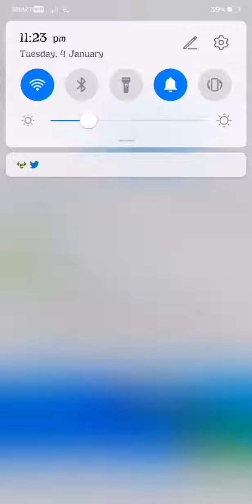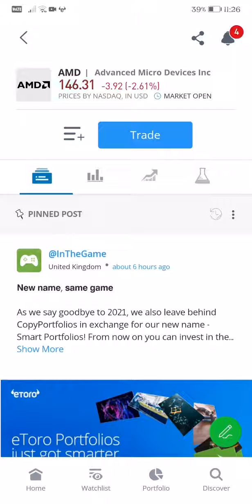AMD STOCK MARKET LATEST UPDATE AS OF 11:26 PM JANUARY 4, 2022